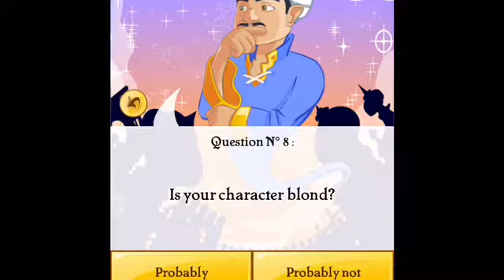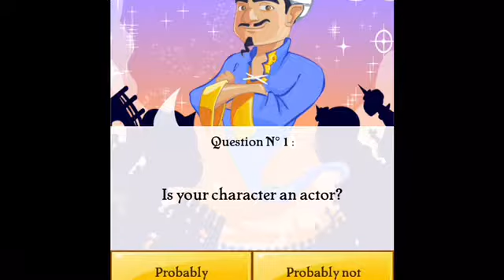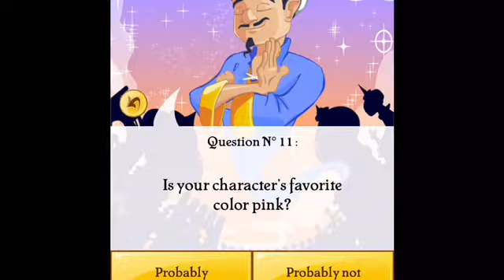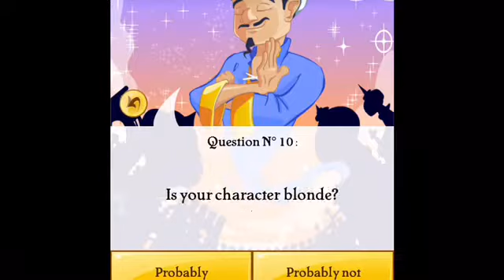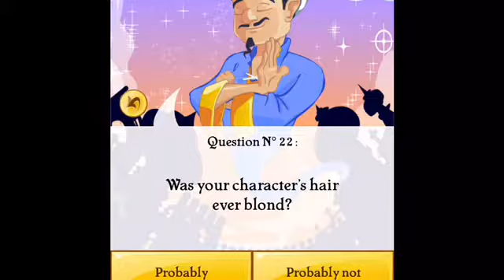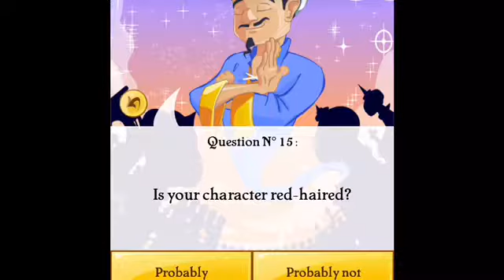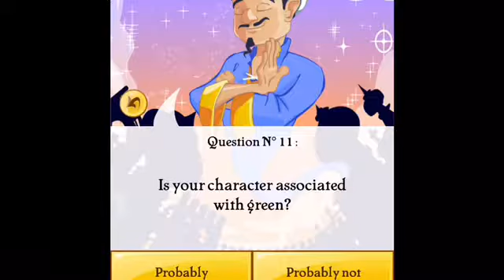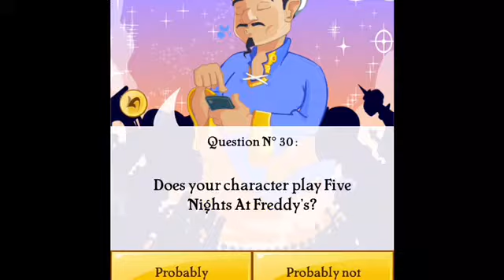Akinator YouTubers guesses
I want a head and see if akinator can guess some youtubers